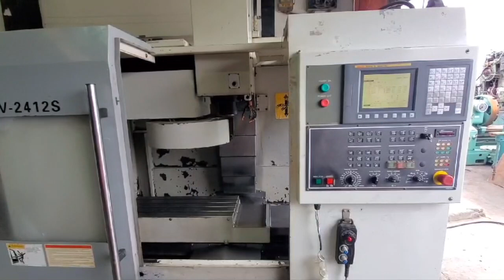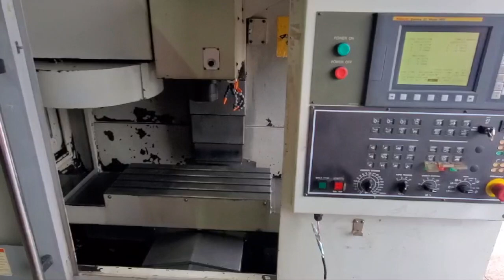Centro de Maquinado SHARP SV-2412S 2008 en venta | Maquinaria Chicago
Folio: MV2410143
SHARP SV-2412S

Centro de Maquinado
Mesa: 12" x 28"
Año: 2008
Carrera en el eje X: 24"
Carrera en el eje Y: 12"
Carrera en el eje Z: 18"
Cono: 40
Motor: 21 HP
Número de estaciones: 16
Control FANUC 0i-MC
Serie: 70300973
Estación refrigerante
Extractor de viruta

GRADO: 9
Ubicación: General Teran, NL. México

Estamos disponibles para atenderte personalmente de lunes a viernes de 8:30h a 18h

Atentamente,
Maquinaria Chicago